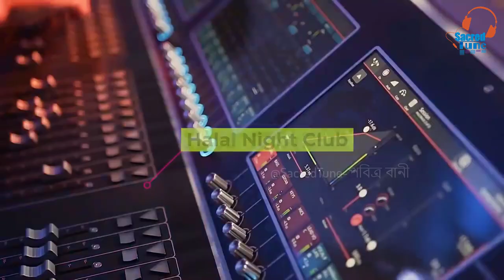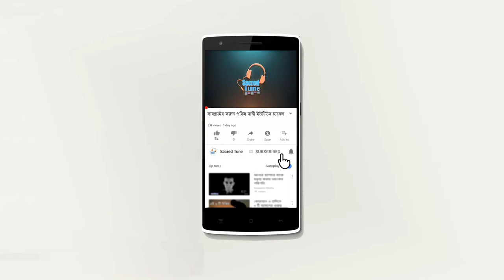আরবে কেয়ামতের সবচেয়ে বড় আলামত প্রকাশ | Kiyamoter alamot | Alor Rasta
সৌদি আরবে কেয়ামতের সবচেয়ে বড় আলামত প্রকাশ | কিয়ামতের আলামত | Kiyamoter alamot | sacred tune